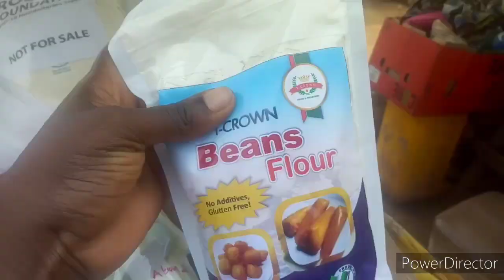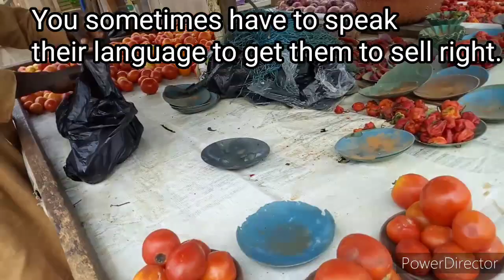WE WENT TO THE VILLAGE MARKET|| YOU WON'T BELIEVE WHAT HAPPENED + TIPS + WORKOUT || Lagos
Follow me to a village market and share some of my tips on how I help children on this journey to the market. Get in the car and let's go.

How to make money on Whatsapp

Some of my teaching videos.

A week in the life of a Nigerian Teacher

What's in my teacher bag